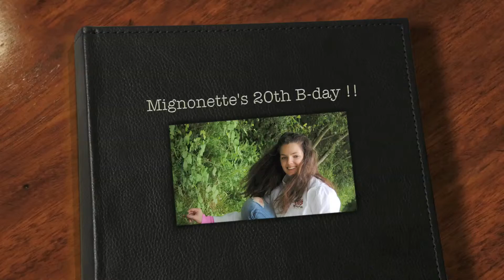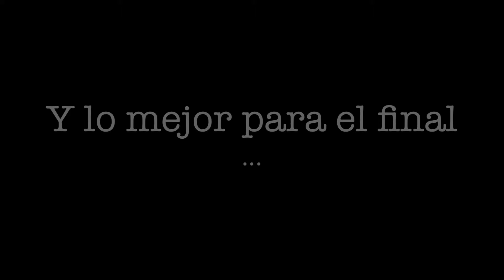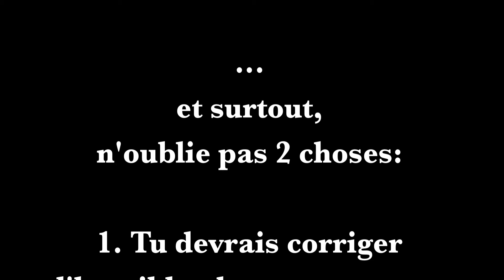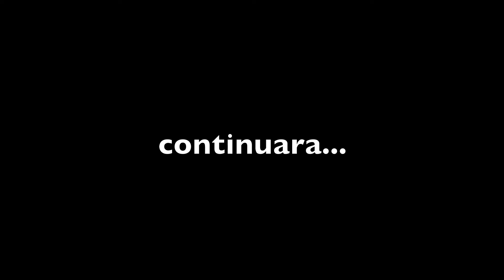Mignonette's B-day !!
Brassens, Quand on est con